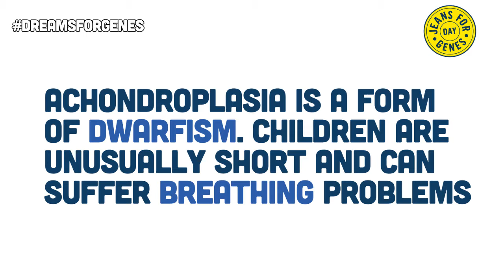Monica's dreams for genes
Watch Monica's dreams for genes for her son Freddie. Jeans for Genes funds education so classmates can understand Freddie's condition